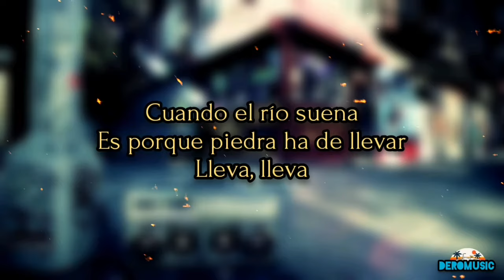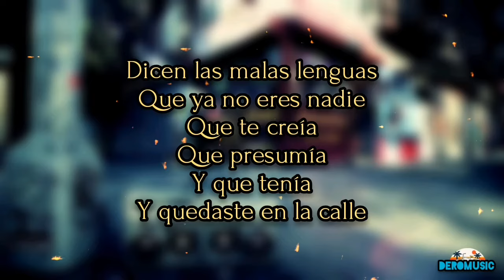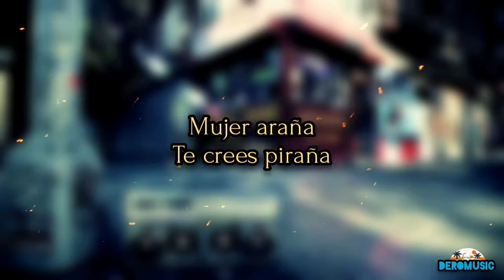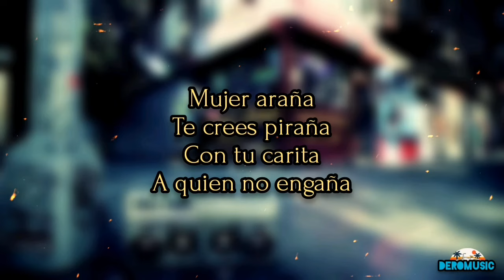La Mala Maña - El Afinaito (Letra)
Tú decides lo que quieres oír.

Champetas que hicieron historia
El Afinaito
Lo mejor de la champeta
Champetas Clásicas
El afinaito la mala maña
La mala maña El afinaito
La mala maña champeta letra
Lo mejor del afinaito
Champetas del afinaito
Champetas con letra